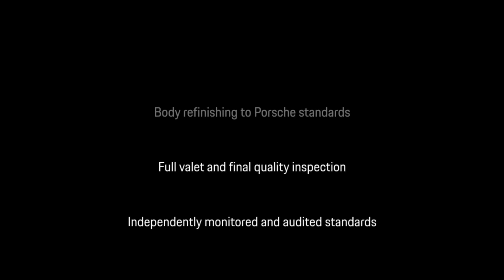Porsche Cayenne Turbo / Biscay Blue Metallic